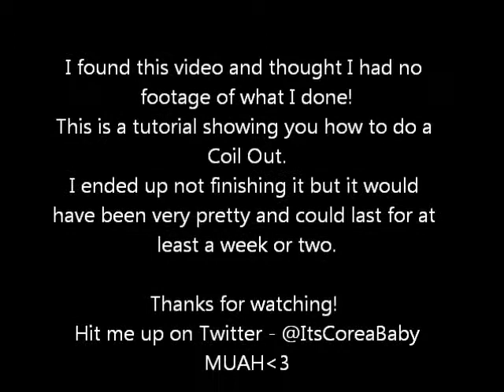#73 Coil Out - Tutorial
A quick tutorial on how to do a coil out. I don't have after pics because I didnt get the chance to finish my whole head. As you can see they did come out very nice in the section that I did complete. I hope this helps you on your journey!